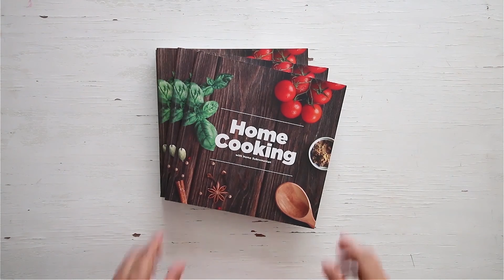అటుకుల ఉప్మా | Atukula Upma in Telugu | Atukula Upma Andhra Style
అటుకుల ఉప్మా చాలా ఫేమస్ నార్త్ ఇండియన్ రెసిపీ.దీన్ని పోహా అని అంటారు. ఈ పోహాని బంగాళాదుంపలతో చేస్తే ఇంకా రుచికరంగా ఉంటుంది. ఈ బంగాళాదుంప పోహాను ఉదయం టిఫిన్లాగా తినచ్చు, లేదా సాయంత్రం స్నాక్స్లా కూడా తినచ్చు. ఈ రెసిపీని తప్పకుండా ట్రై చేసి ఎంజాయ్ చేయండి.

తయారుచేయడానికి: 5 నిమిషాలు
వండటానికి: 15 నిమిషాలు
సెర్వింగులు: 2

కావలసిన పదార్థాలు

అటుకులు - 200 గ్రాములు
బంగాళాదుంప - 1
ఉల్లిపాయ - 1 (తరిగినది)
పచ్చిమిరపకాయలు - 2 (తరిగినవి)
వేయించిన వేరుశెనగలు
కరివేపాకులు
నూనె - 1 టేబుల్స్పూన్
నెయ్యి - 1 టీస్పూన్
నిమ్మరసం
కొత్తిమీర
నీళ్లు
ఉప్పు

తయారుచేసే విధానం

అటుకులను 2 - 3 సార్లు కడిగి, నీళ్లు వంపేసి పక్కన పెట్టుకోవాలి

ఒక పాన్లో నూనె వేడి చేసి, అందులో ముక్కలుగా తరిగిన బంగాళాదుంపల ముక్కలను వేసి, అవి గోల్డెన్ బ్రౌన్ రంగులోకి మారేంత వరకూ వేయించాలి

తాలింపు కోసం కొద్దిగా నూనె వేడి చేసి అందులో జీలకర్ర, ఇంగువ, కరివేపాకులు, తరిగిన ఉల్లిపాయలు, పచ్చిమిరపకాయలు, వేయించిన వేరుశెనగలు వేసుకోవాలి

ఉల్లిపాయలు రంగు మారేంత వరకూ వేయించుకుని, ఉప్పు వేసుకోవాలి

ఇందులో బంగాళాదుంప ముక్కలు, పసుపు వేసుకోవాలి

వీటన్నిటిని బాగా కలిపి, అటుకులను వేసుకోవాలి

అటుకులను ఐదు నిమిషాలపాటు వేయించి పొయ్యి కట్టెయ్యాలి

ఇప్పుడు ఒక టీస్పూన్ నెయ్యి, కొద్దిగా నిమ్మరసం, తరిగిన కొత్తిమీర వేసి అటుకుల ఉప్మాను వేడివేడిగా సర్వ్ చేసుకోవచ్చు